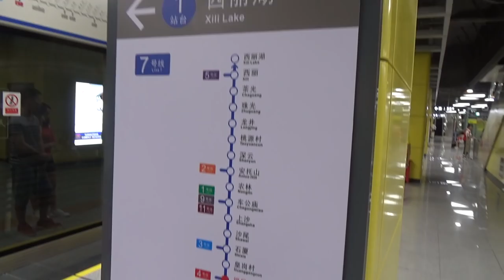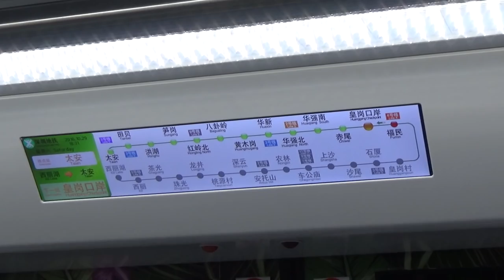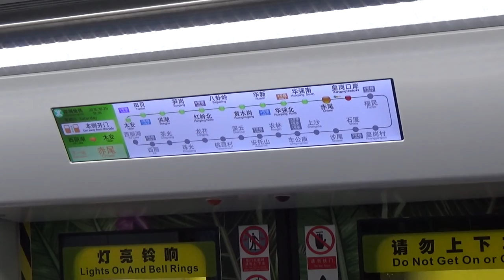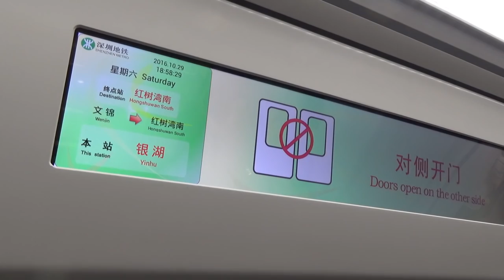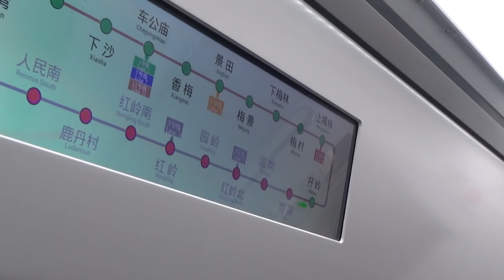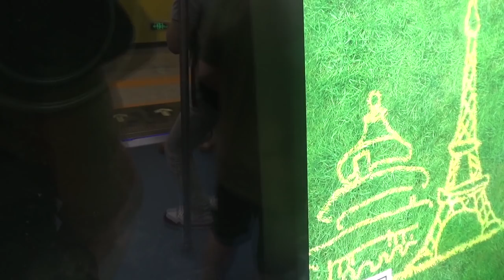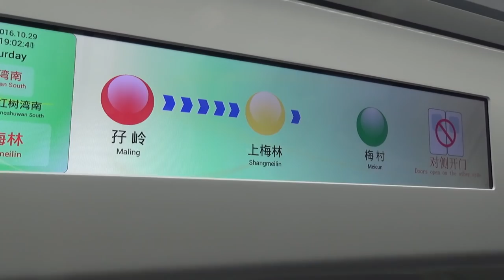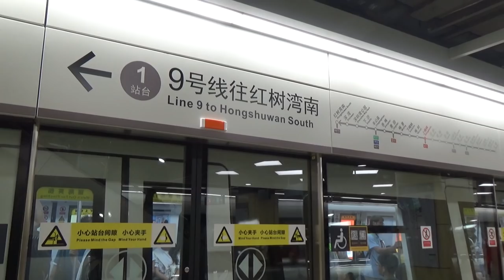深圳地鐵7號綫及9號綫：綜合記錄特輯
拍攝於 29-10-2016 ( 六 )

(新線體驗) 深圳地鐵7，9號線特輯( 連行車片段，月台運作，車站佈置等)

深圳地鐵7號同9號於星期五一同開通la~現時試營運約10分鐘一班。呢兩條線都強調「節能」及噪音控制，不過7號線實在係太慳電:0) 一出站冇耐就cut，加上7號線有個站叫「福鄰站」尚未開通，我以為好似西營盤站咁尚未啟用，點知只係一個預留空間 9號線反而冇咁慳，而且同11號線都幾睇齊ga~特別係紅樹灣南個邊XD

有機會大家可以試下:0)